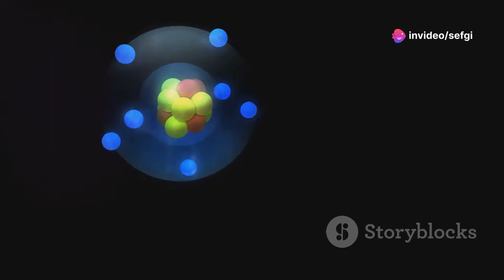Interesting Moon Facts To Awaken Insane Curiosity In You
Unlock the mysteries of our closest celestial neighbor in this fascinating deep dive into the Moon! 🌕 Discover its historical significance and profound influence on humanity, along with the Giant Impact Hypothesis explaining its formation. Learn how the Moon's tidal lock and far side contribute to scientific exploration, and explore the potential for life in its harsh environment. Understand the role of eclipses, the impact of the Moon's gravity on Earth, and the challenges posed by lunar dust. Delve into ancient astronaut theories, the Moon's ancient magnetic field, and its valuable resources. Join us as we explore the past, present, and future of the Moon! 🚀

00:00:00 Our Celestial Neighbor
00:01:02 The Moon's Explosive Origin Story
00:02:08 Mysteries of the Far Side
00:02:37 Is There Something Alive Out There?
00:03:35 The Magic of Eclipses
00:04:23 Tides, Earthquakes, and More
00:05:32 Not Just Dirt
00:06:30 Separating Fact from Fiction
00:07:29 Unlocking the Moon's History
00:08:25 How Old is the Moon?
00:09:23 Mining the Lunar Surface and the Future of Exploration